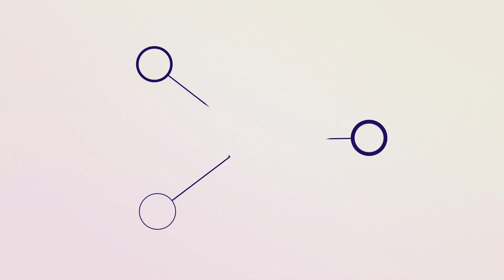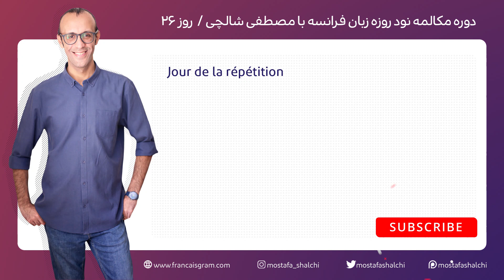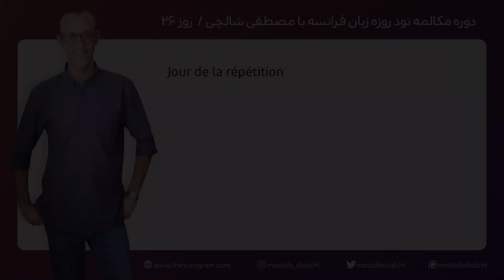آموزش زبان فرانسه - دورهٔ مکالمهٔ فرانسهٔ نود روزه - روز 26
این درس بیست و ششم از دورهٔ نود روزهٔ مکالمهٔ فرانسه است. سعی کنید با صدای بلند بعد از من تکرار کنید، و اگر به نظرتان کمی سخت آمد، درس آموزش زبان فرانسه رو دوباره ببینید تا شانس یادگیری شما بیشتر شود.

این دوره به صورت کاملاٌ رایگان در اختیار شما قرار گرفته است، با این حال میتوانید با حمایتهای هرچند کوچک خود، راه را برای آموزشهای آتی هموارتر کنید.